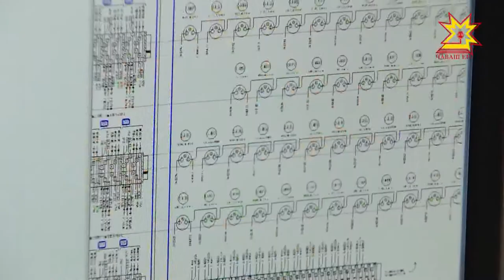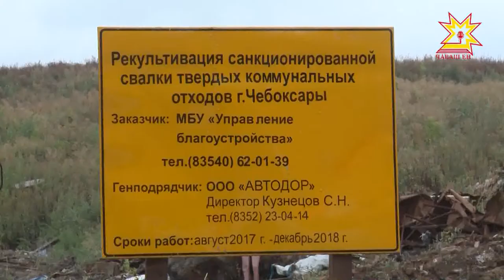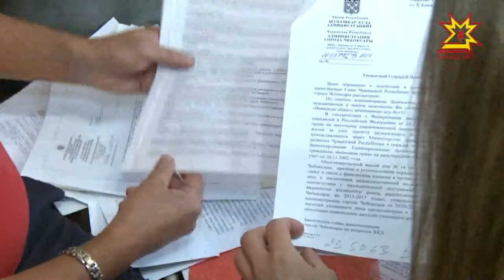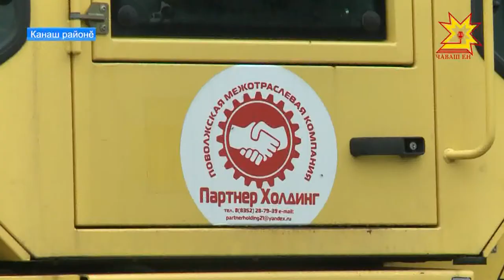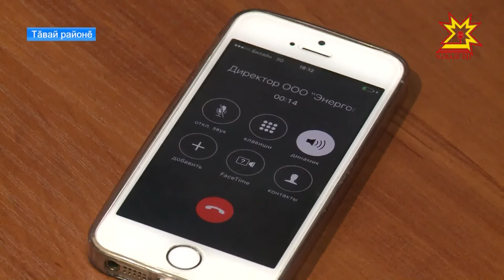Республика 31.08.2017 на чувашском языке. Вечерний выпуск